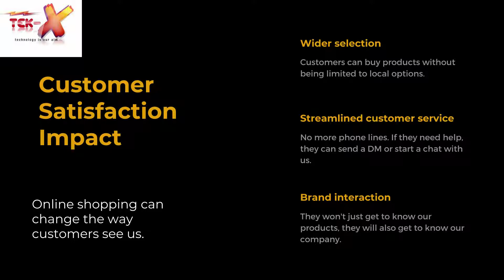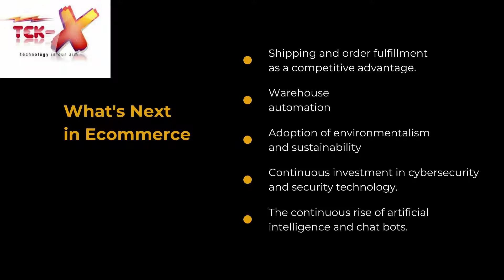how e-commerce has influenced the life of consumers// nigute ubucuruzi bwo kuri interneti bwahinduye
ubucuruzi bukorera kuri iinterineti bwahinduye cyane imyitwarire ndetse nimikorere yabakiriya  ariko nanone byabaye uburyobwiza bwo guhaha no kugura kuko byabereh

Uyu munsi ubucuruzi bwabaye inganda nini cyane kandi butera imbere kandi butanga umusaruroi  binyuze kuri k'ubucuruzi bukorerwa kuri interineti. Iterambere ryihuse ryurwego rwa bw'ubucuruzi bukorera kuri interneti rufite ingaruka nini ku isoko. Intsinzi ya y'ubucuruzi bukorera kuri interineti iterwa rwose nibisubizo byabaguzi n'imyitwarire yabo yo kugura. Kugabanya urwego rwo hagati rwubucuruzi, ibiciro byo gupiganwa no gutanga intambwe kumuryango n'urufunguzo rwo gutsinda. Ubushakashatsi bwinshi bwerekana ko inganda zatsinze imigenzo gakondo yo kwamamaza, zitera abakiriya kugura imyitwarire, biganisha ku gukusanywa gukenewe cyane muri uru rwego.

bizakomeza gutera imbere kandi cyane. twagukorere presentation ikwereka uko byagiye bigenda. ikindi wasura urubuga rwacu ukagenda ugira ubumenyi buhagije kumikoreshereze yikoranabuhanga ritandukanye.

usha kuduha ikiganiro kigarargaza ibyo wakoze ndetse ushaka ko twandika inkuru kubyo wakoze kugirango abantu babimenye waduhamagara kuri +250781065